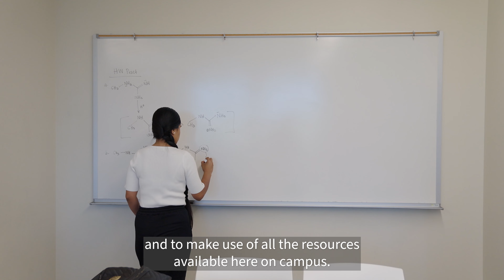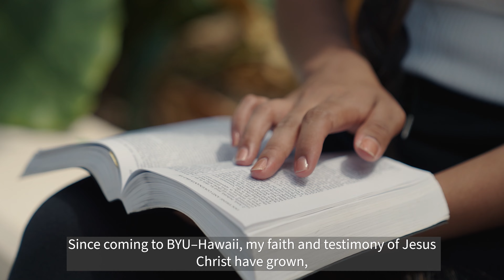2023 Kiribati Recruitment Video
Students from Kiribati sharing their experiences here at Brigham Young University of Hawaii.